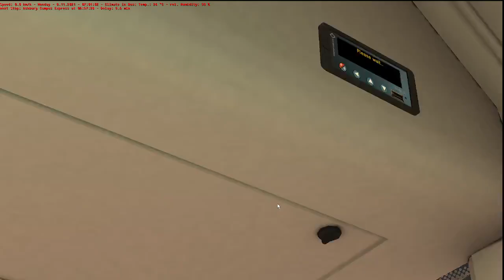OMSI 2 | Yorkshire | Route x5| Digibus Mirage